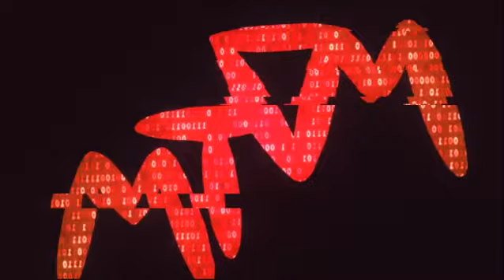1k Sub Special // Blade Throwing Simulator OP Auto Farm GUI // ROBLOX (EP. 2)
In today'd video, I showcase a good auto farming GUI for Roblox exploiting.
Join Discord server below we have Robux giveaways happening and continue doing more.
AN UPDATE: Roblox Exploiting Series. This will be the topic of our videos for a little here.

TAGS/ IGNORE
Roblox
roblox
game
gaming
blade
throwing
simulator
blade throwing
blade throwing simulator
blade throwing simulator roblox
blade simulator
simulator
cheat
cheats
hack
hacks
hacking
hax
roblox hack
gui
script
scripts
lua
roblox scripts
roblox lua
lua scripts
lua hack
lua hacking
proxo
proxo exploit
proxo exploiting
exploit
exploiting
exploits
roblox exploits
free
free exploits
free hacks
how to hack
how to hack roblox free